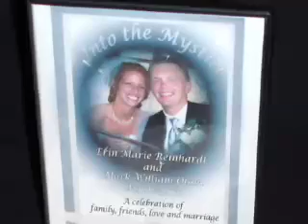Landmark Wedding Films Preview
Imagine reliving the emotion, excitement and stories of your marriage experience...anytime, anywhere!